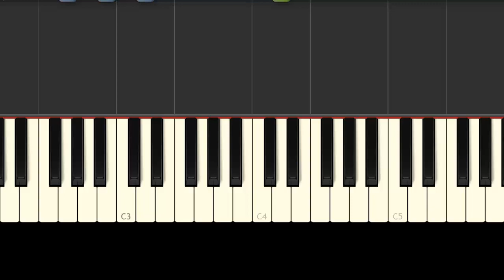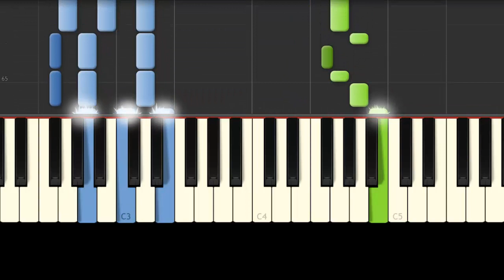Tu Cabeza en mi Hombro / Enrique Guzman / Piano Tutorial